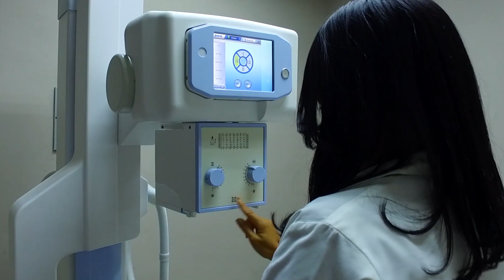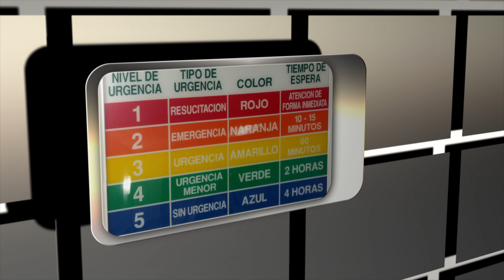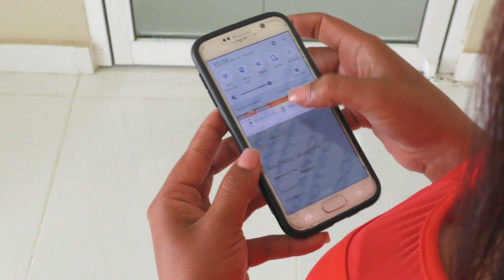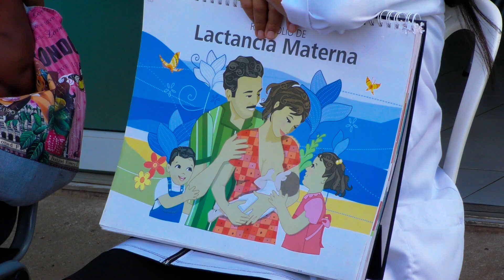4to Aniversario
SNS muestra los logros alcanzados durante estos cuatro años